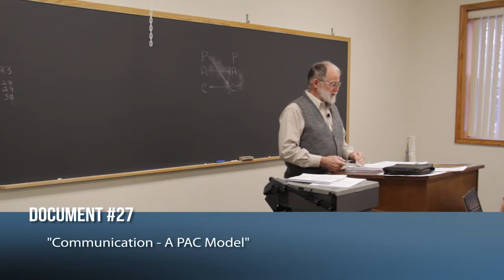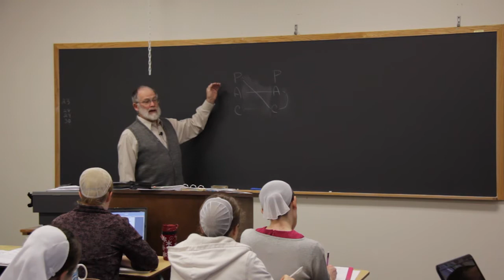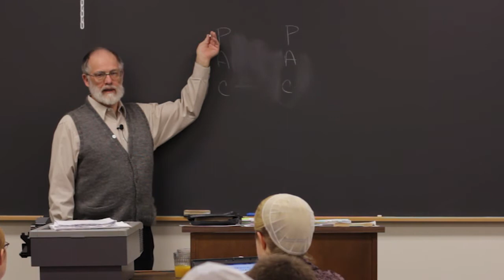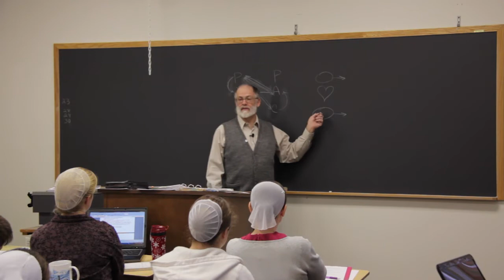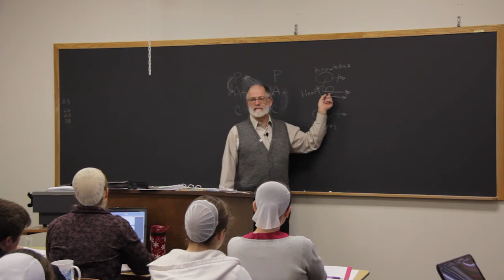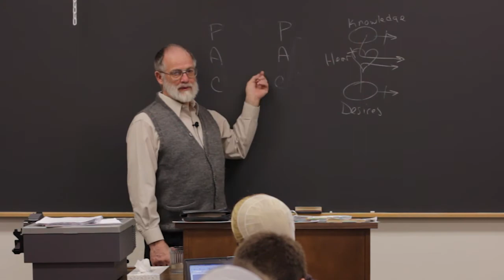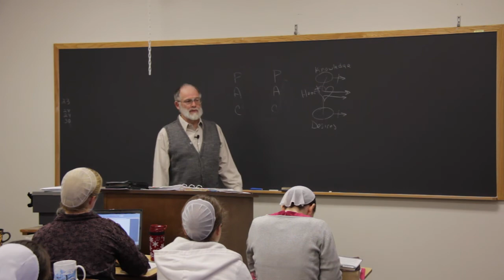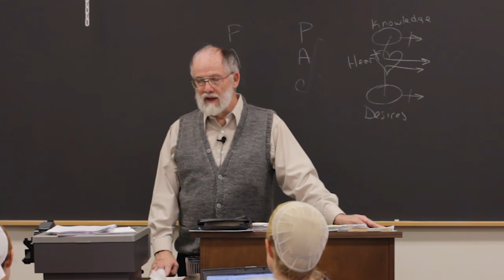Frank Reed - Communication | Developing the Servant class - SMBI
Frank Reed is an instructor at Sharon Mennonite Bible Institute. This is a sample session from his class, Developing the Servant. The entire class was made into a DVD series (including all notes) in 2014. These can be purchased from SMBI;

Main camera
Secondary camera
Other camera
Main lens
Other lens
Audio recorder

Beme: @bronzebow